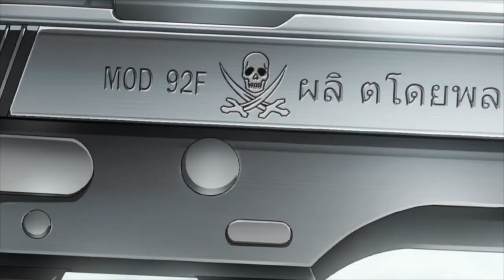AMV - We Got Guns (Marilyn Manson - Killing Strangers)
Geek.Kon 2016- 3rd Place

AMV By: HyperKNIGHT

Anime:
Black Lagoon
Black Lagoon - Roberta's Blood Trail
Fate/Zero
Gungrave
Gunslinger Girl

After listening to this song in John Wick, I just had to make an AMV to it. While there would have been plenty anime's, I felt these fit the style I was going for best. Due to many language rules in AMV contests I had to edit down the song if I planned to enter it. I think I did a pretty good job as you can't really tell anything is missing unless you know the original.